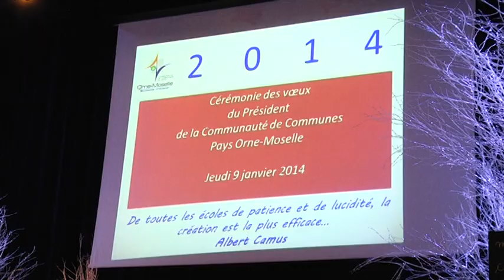Voeux à la CCPOM et aux forces vives - 13 janvier 2014